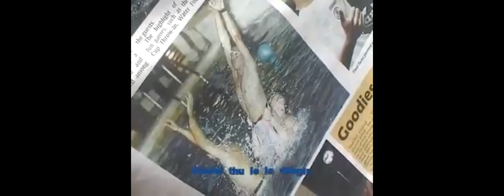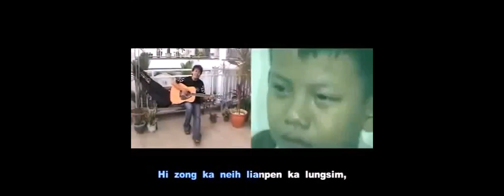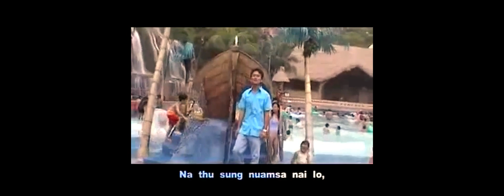TOPA PHAT NING ( Vang Lian Sisan Vol.2 ) Full Album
TOPA PHAT NING Full Album
 Vang Lian Sisan Vol.2